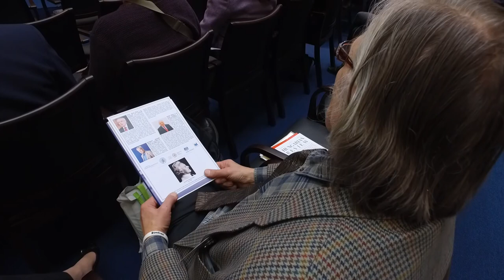2018 03 27 P.T. Bauer 6 Professor Norman Stone